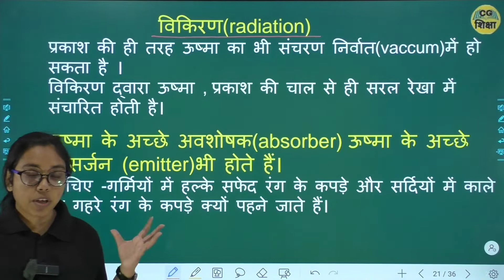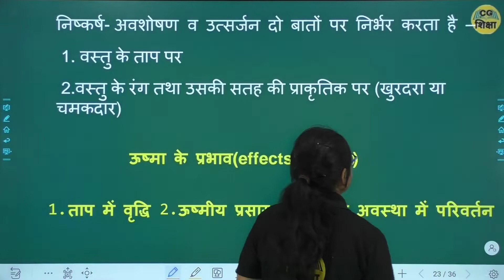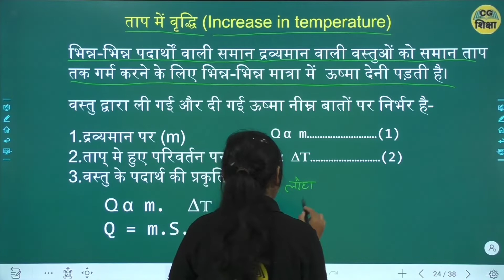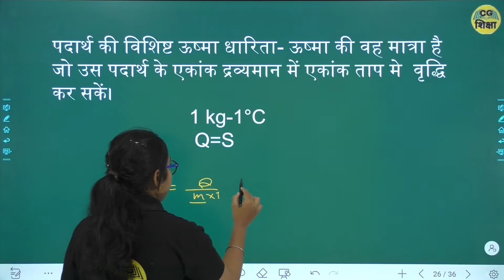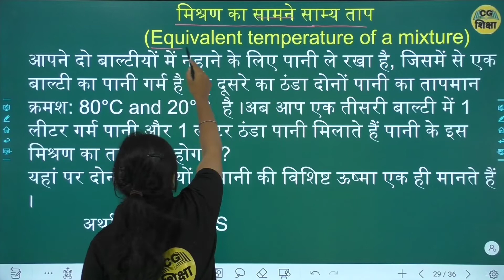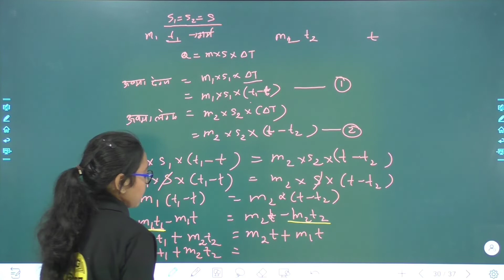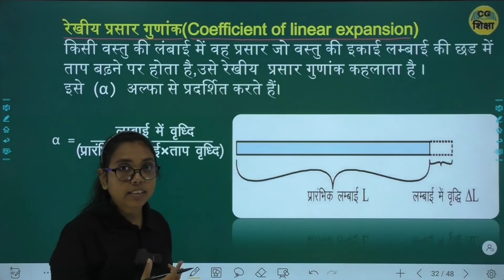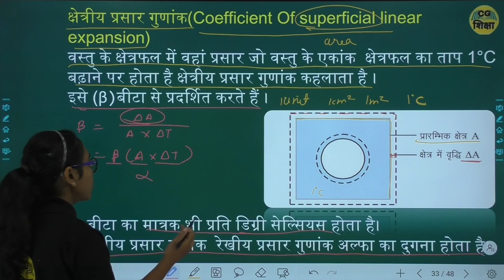CLASS 10 TH SCIENCE CHAPTER - 3 II ऊष्मा तथा ताप II PART - 3 BY CG BOARD CG SHIKSHA